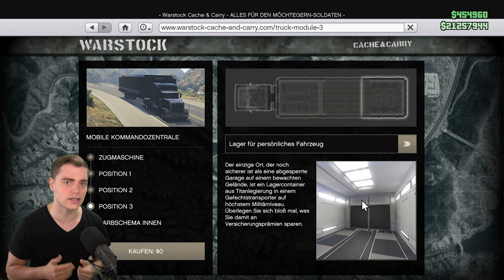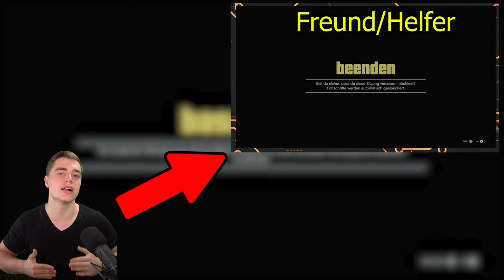Sicherer GELD Glitch | MONEY GLITCH Patch 1.61! GTA Online Deutsch/German NHW 4K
Clean Dupes. Mit diesem Money Glitch wirst du REICH in GTA Online!

⬇️🔥🔥Social Media🔥🔥⬇️
PSN: nasenhaarwombat

➡️Bewerten nicht vergessen♥👽🌎📣🙈🎬❤✔️🚗🔥⚠️⛔️
⬇️Link zur Crew⬇️
⬇️Musik⬇️
⬇️Youtube Kollegen⬇️
Folgen noch :P